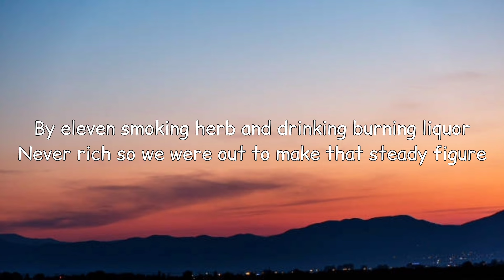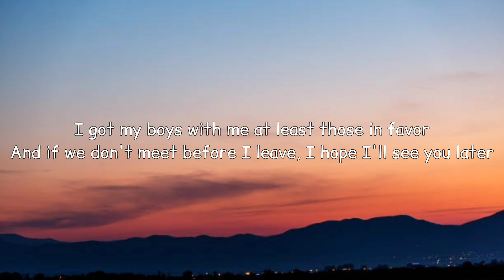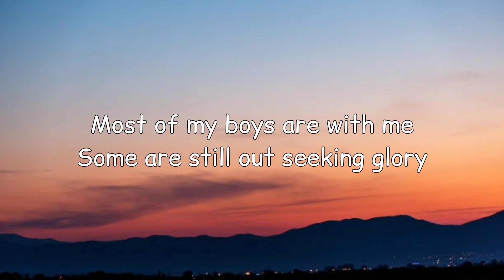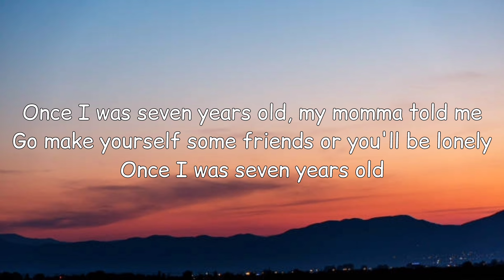Lukas Graham - 7 Years (lyrics)